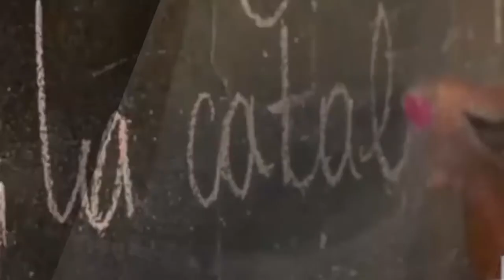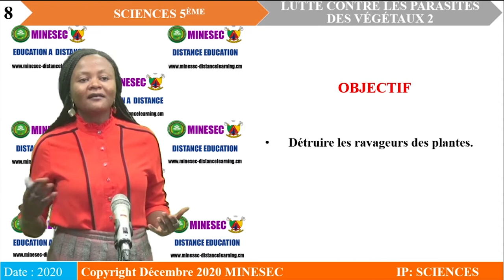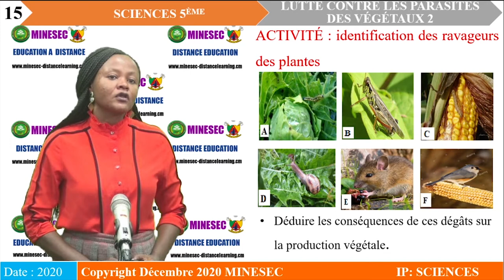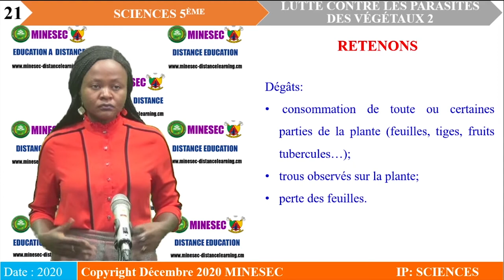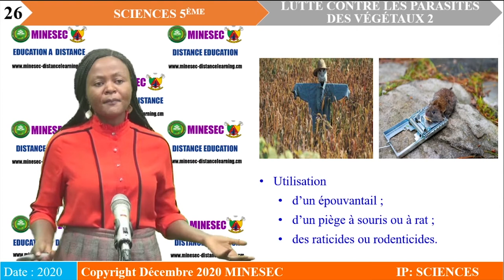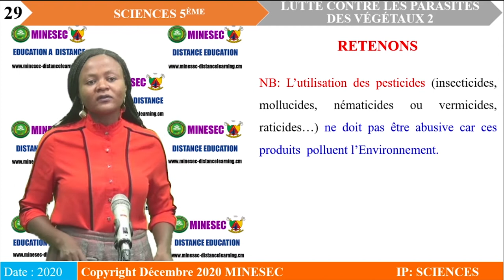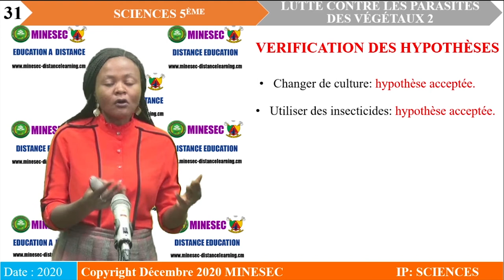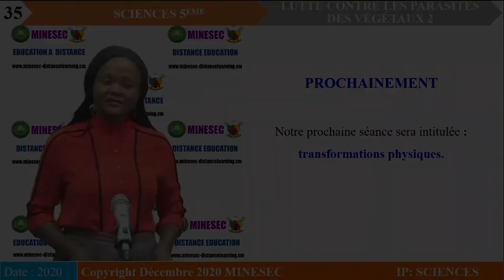IP SC Sciences 5eme Leçon 10 Lutte contre les parasites des végétaux PART 2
SCIENCES 5eme Leçon 10 Lutte contre les parasites des végétaux PART 2